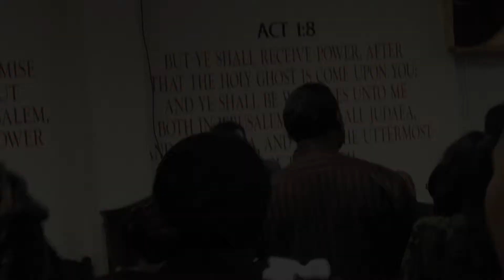TWiT Vlog Ep.4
Our journey of leading two churches and everything in between!